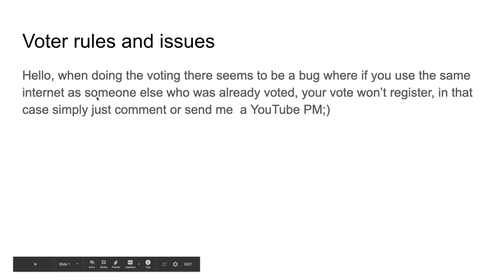Algicosathlon 1.5 :There seems to be aproblem with voting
this isn't the next video just for some troubleshooting.